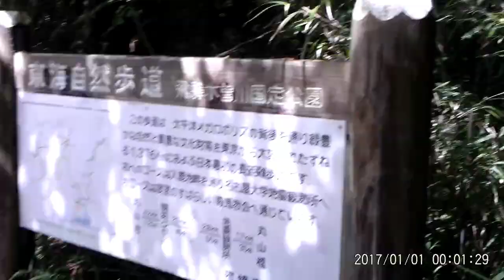【心霊スポット】天狗神社に行ってきた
愛知県犬山市にある
神隠しが起きたと言われている天狗神社。
攫えるもんなら攫ってみろぃ！という気概で行ってみた。
結果、超良いとこだった（ﾏﾃ
(´・ω・`)